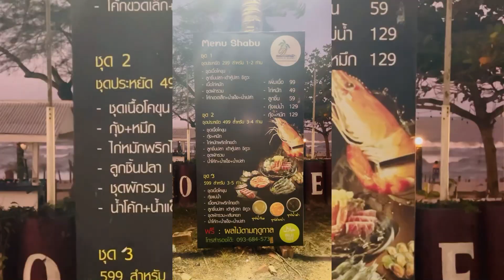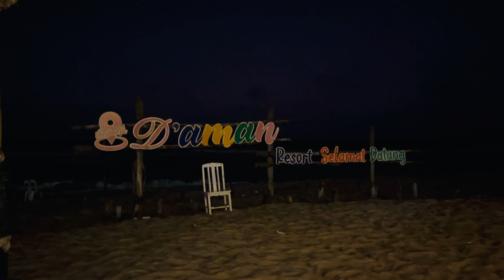D' Aman Resort , Thepa , Thailand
Resorts and hotels